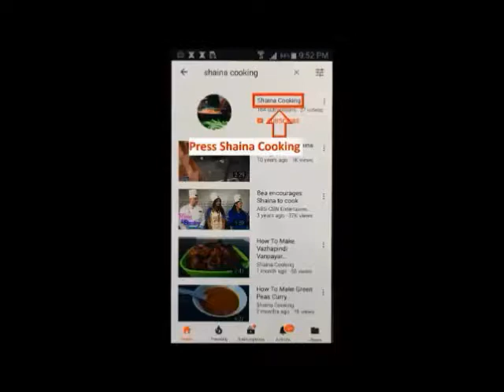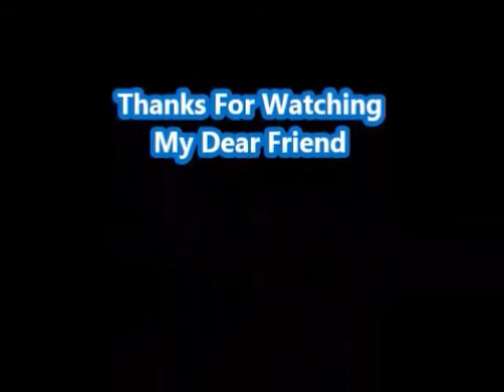How To Make Orange Juice കൈപ്പില്ലാത്ത ഓറഞ്ച് ജ്യൂസ്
Ingredients :
Orage
Sugar
Water